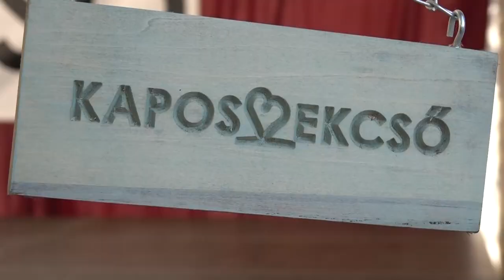Falunapot rendeztek Kaposszekcsőn – III. Cyclekart futam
Kaposszekcsőn az idei évben is megrendezték a hagyományos falunapot. Kezdésnek a látogatók részesei lehettek az első magyarországi nemzetközi cyclekart futamnak, majd a délután folyamán a megnyitót követően számos fellépő szórakoztatta a közönséget, köztük NDC DANCE Studió, Vattacukor zenekar, Polgár Peti, Zoltán Erika. Az esti program sztárvendégeként a hangulatról Dj Szatmári gondoskodott.